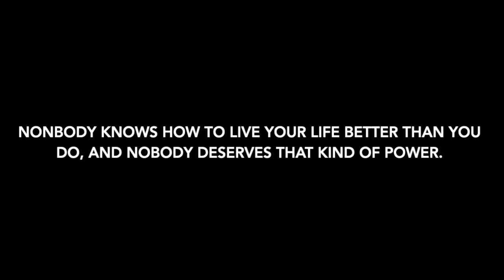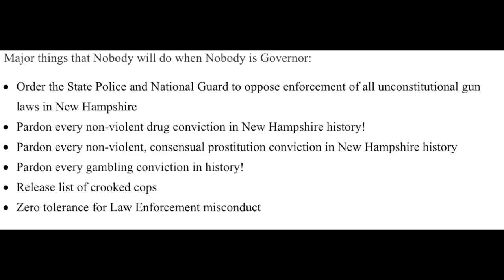NH Gubernatorial Candidate "Nobody" Speaks at Cannabis Decrim Hearing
New Hampshire 2020 candidate for governor "Nobody" has weighed in at this week's state house Criminal Justice committee hearing on cannabis decriminalization bill HB-1648.

As a former cannabis dealer who has spent time behind bars for selling it, Nobody's perspective and experience is very valuable on this issue.  He has promised that if elected, he'll pardon all non-violent drug "criminals" and other victimless criminals in all of New Hampshire history.

and vote for Nobody in the NH republican primary!